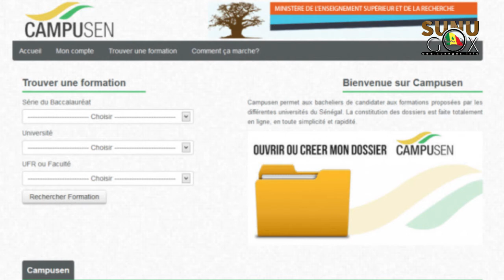Orientation des nouveaux bacheliers: Les précisions du degs du MESRI